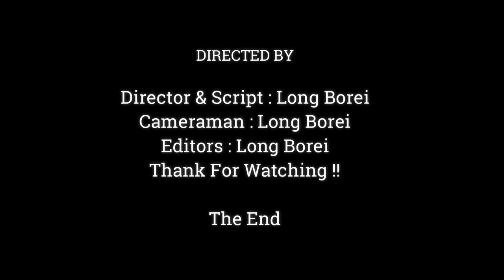Mom Monkey Give A Loving To Small Baby | Baby Monkey Super Warm In Mom's Comfort & Care,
Dear all Value Visitor, This Videos We Want To Show You About , Mom Monkey Give A Loving To Small Baby |  Baby Monkey Super Warm In Mom's Comfort & Care,